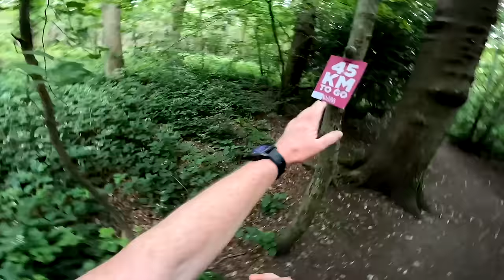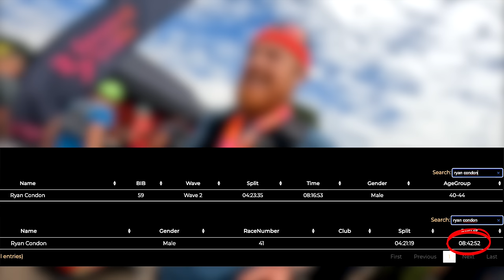Is CYCLING Enough Training To RUN 34 Miles?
This race is a 55k or 34 mile Ultra Marathon from Woolwich to Richmond through South London. Can I run it having not had any run training in over 5 months?